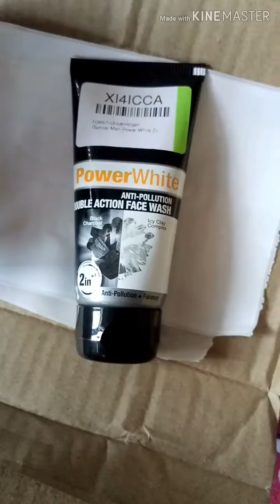Garnier Men Power White Double Action Face Wash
For Men
Foam Based
For All Skin Types
Applied For: Radiance & Glow
Brand: Garnier Men
Model Name: Power White Double Action
Ideal For: Men
Quantity: 50g
Fash Wash Type: Foam
Ingredient Type: Synthetic